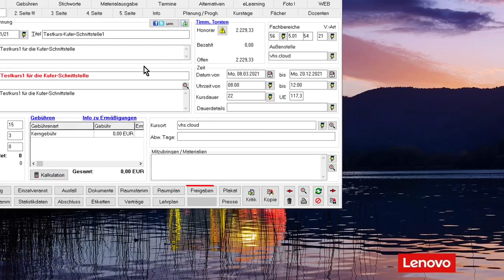Kufer Schnittstelle 04 - Kurse fuer vhs.loud freigeben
In diesem Video geht es um die Freigabe von Kursen für die vhs.cloud, in KUFER SQL.